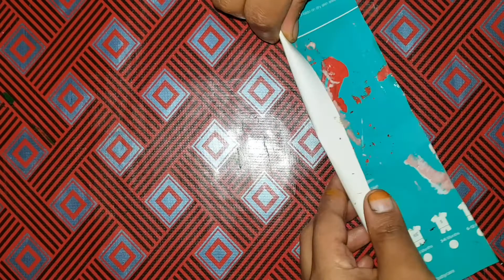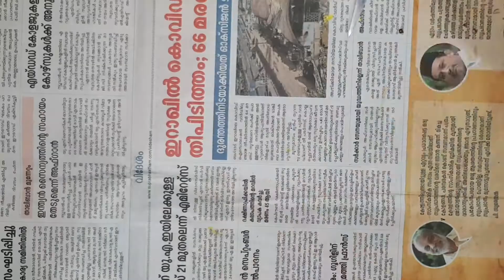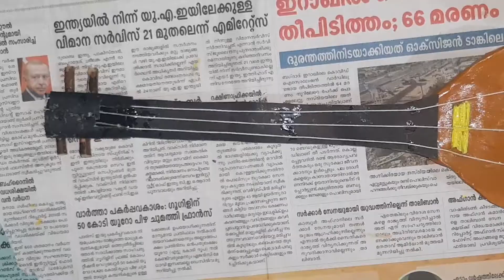How to make violin Ujala Bottle / Reuse ideas/Best craft/ Shanza's creation's by Rami